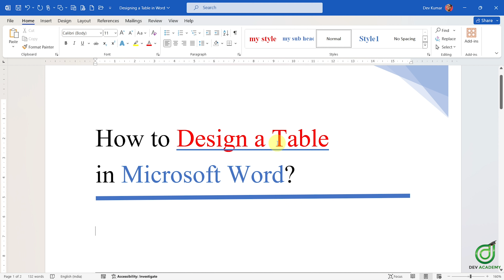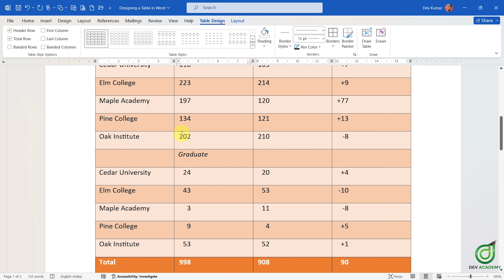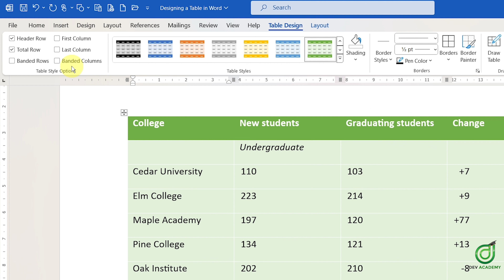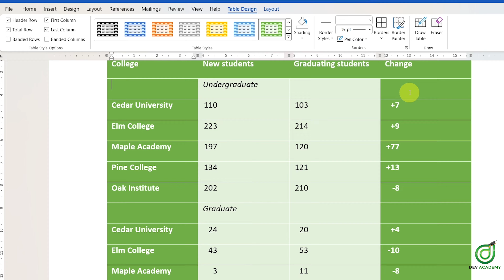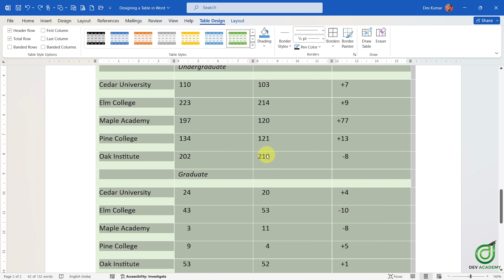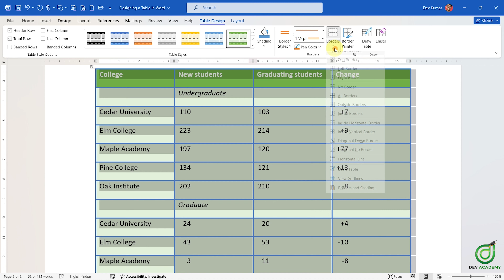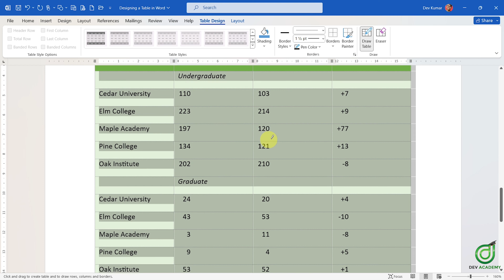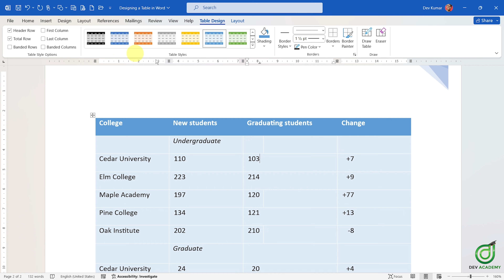How to Design a Table in Microsoft Word | MS Word Tutorial Course: Beginner to Advance | #36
Hey there! Welcome to Dev Academy, your spot for mastering Microsoft Word! I'm Dev Kumar, and I'm excited to guide you through our Microsoft Word Tutorial Course playlist.

In this video, let's explore the realm of Microsoft Word, with a special focus on the important and interesting topic of "designing a table" Come along as we dive into the steps and techniques to master these actions.

Similarly, if you want to get better at Microsoft Word?

Click on the playlist link below and let's start this learning journey! Happy learning! 🌟

Moreover, you can follow:

Dev Academy Blog - English Grammar Lessons
Elevate your English language skills by visiting Dev Academy Blog. Dive into comprehensive English grammar lessons and resources to enhance your proficiency

Substack - Personal Development Insights:
Explore the world of personal development through my Substack, OptiNihilist. Gain valuable insights and reflections on self-improvement, growth, and more